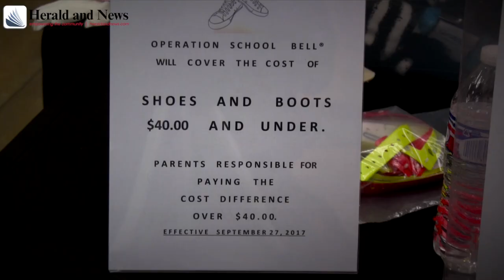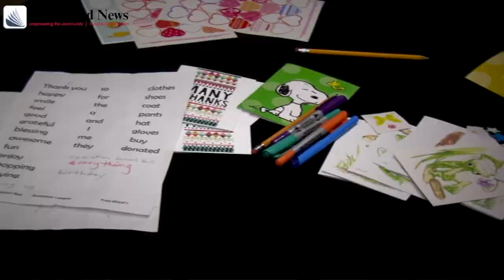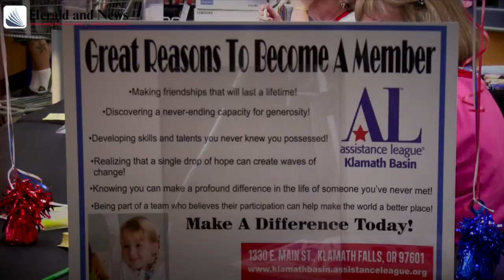Operation School Bell offers free clothes for kids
Take a walk through Operation School Bell at Fred Meyer -- an annual effort provided by the Assistance League of Klamath Basin helping provide new clothes for school kids for the start of a new school year. Families are given certificates to shop at Fred Meyer so that kids can take pride in picking out their own clothes, rather than donations.
For more about Operation School Bell read the Tuesday, Oct. 2, 2018 Herald & News.